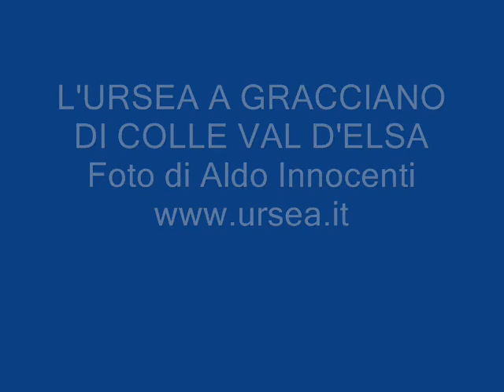L'URSEA A GRACCIANO DI COLLE VAL D'ELSA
L'Ursea a Gracciano di Colle Val d'Elsa - Foto di Aldo Innocenti